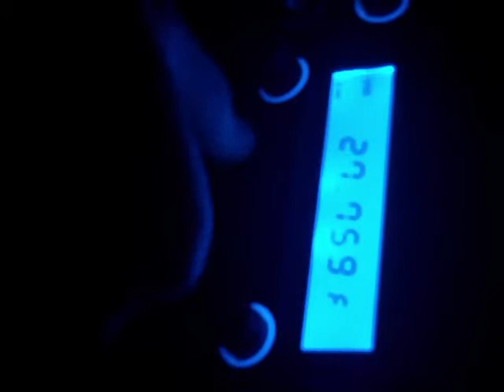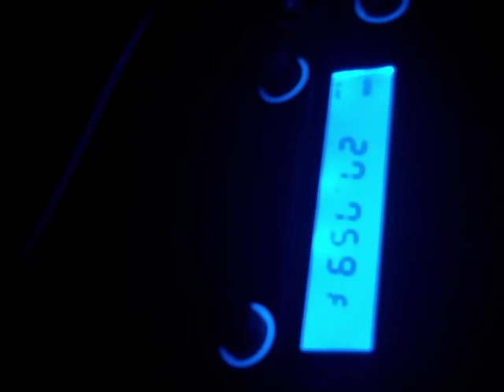27.760 MHz FM 5 Watt 27 MHz Data Link / Paging Systems - Finland - 11 Meter 27MHz - 5 June 2011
UNID signal.  Recorded 5 June 2011.